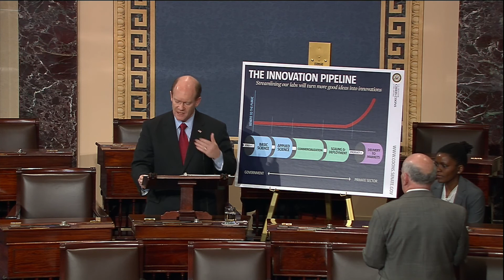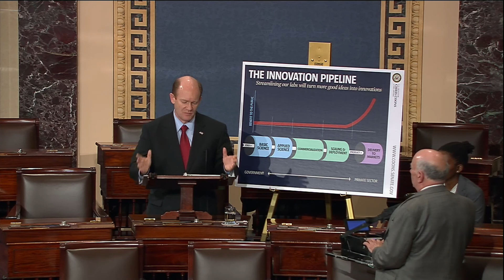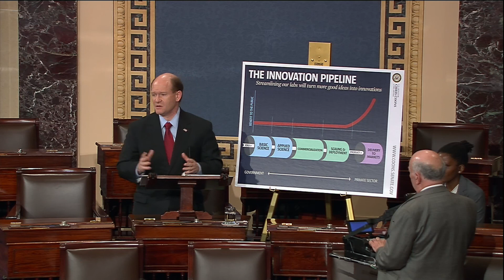Senator Coons unveils bill to modernize national labs and spur innovation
| Senator Chris Coons (D-Del.), spoke on the Senate floor on January 29, 2014 to unveil the America INNOVATES Act, a bill to modernize America's national labs and spur private sector innovation.